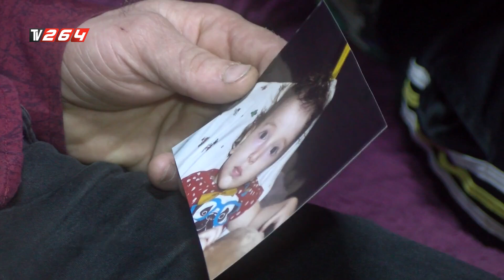O anne tutuklandı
Üvey babası tarafından dövülerek öldürüldüğü iddia edilen Esma'nın annesi de tutuklandı.